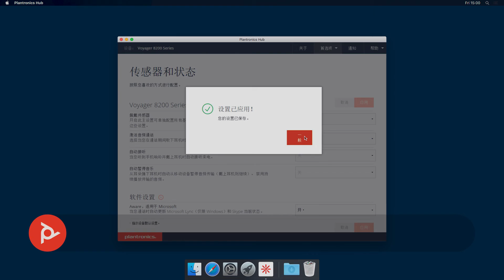如何使用Plantronics Hub禁用耳机上的智能传感器